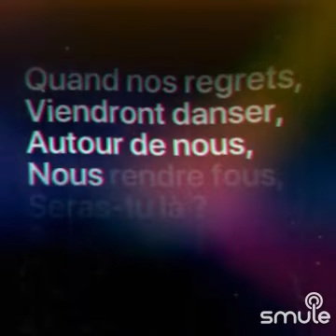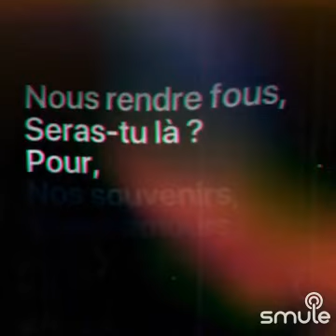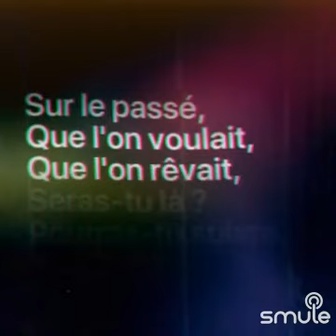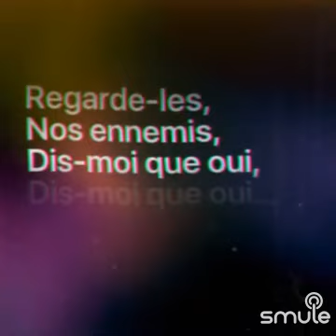Sera Tu La